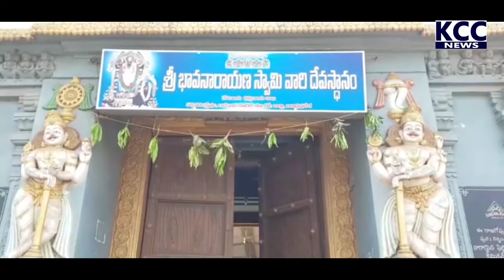SARPAVARAM TEMPLE HUNDI LEKKEMPU || 17-3-21 KCC NEWS